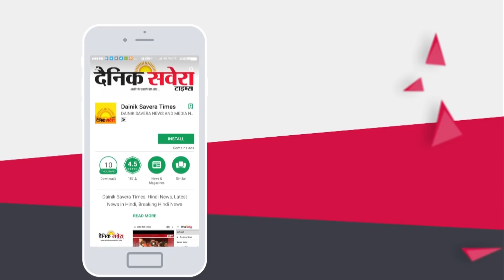Badal अकसर ही Opposition से मिलकर अपने Candidate को हरा देते थे: Brahmpura